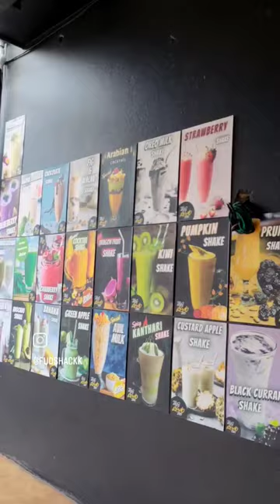Oru kutti kattan kada, Pappanamcode